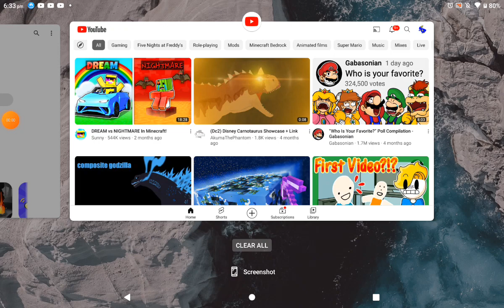COPY THE LINK ADDON MINECRAFT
copy